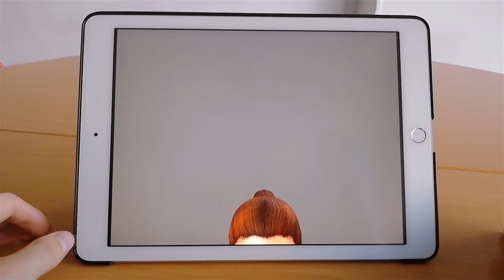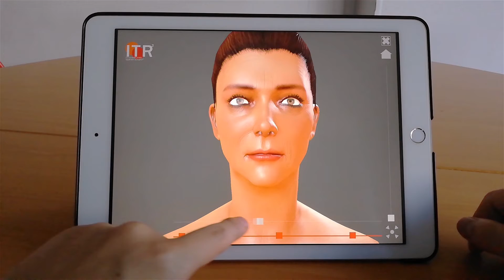ITR App Demo